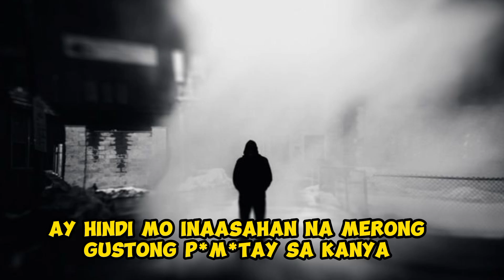may gustong p*m*t*y sa aktres ,na si Heart Evangelista 😨| PinoyInsiderTv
may gustong p*m*t*y sa aktres na si Heart Evangelista 😨, nakakashookot Naman! ano kaya Ang malalim na dahilan ??? at sino kaya Ang nasa likod into .??

all the videos and images